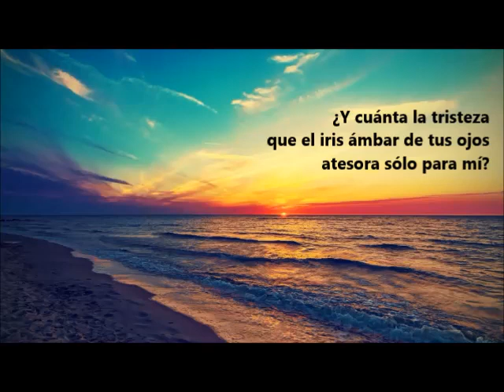el iris ámbar de tus ojos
EL IRIS ÄMBAR DE TUS OJOS

¿Cuánta soledad cabe
en una tarde de verano?

¿Y cuánta la tristeza
que el iris ámbar de tus ojos
atesora sólo para mí?